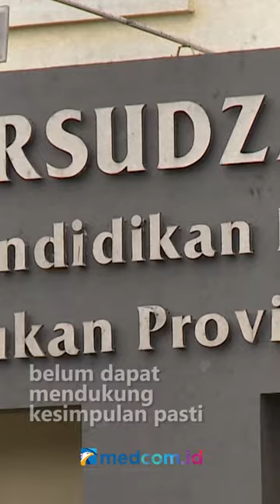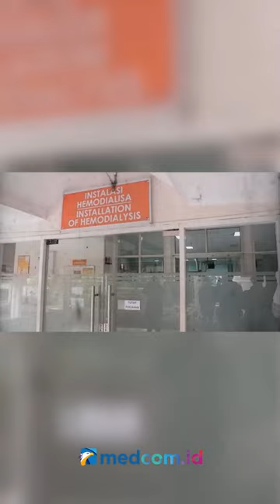WASPADA! INI DAFTAR 5 OBAT SIRUP ANAK DIDUGA MENGANDUNG ETILEN GLIKOL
BPOM mengungkap temuan 5 obat sirup anak yang diduga mengandung cemaran Etilen Glikol di atas batas aman. Namun BPOM mengingatkan bahwa hasil uji cemaran ini belum dapat mendukung kesimpulan pasti bahwa penggunaan obat sirup tersebut memiliki keterkaitan dengan kejadian gagal ginjal akut pada anak.